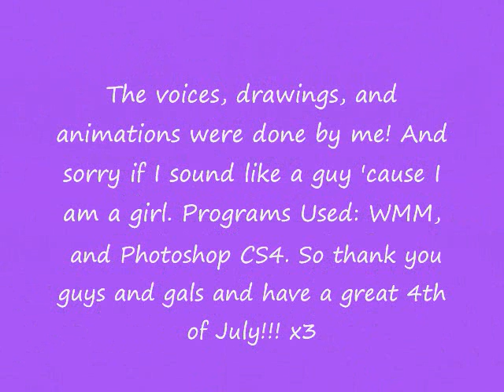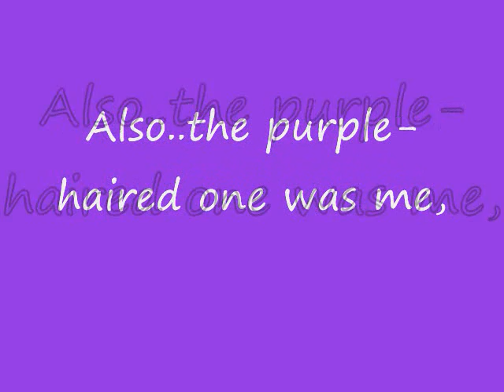A Very Odd Picnic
MA YA HI IS OWNED BY ULTRA RECORDS..Fanime! Fanime! Please enjoy it( and rat n' comment plz. I do not own ay music or sound effects used in this video. Have a GREAT 4th of July peoplz! BYE!